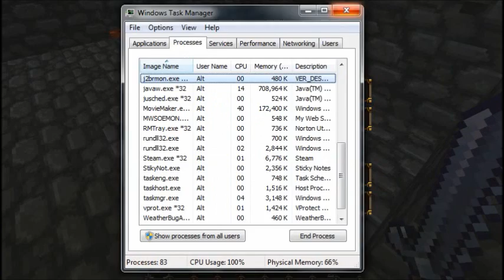Minecraft World EO28 - Lets improve our Complex walls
WOW! They look miles better! :)